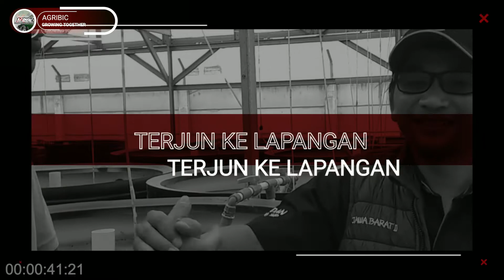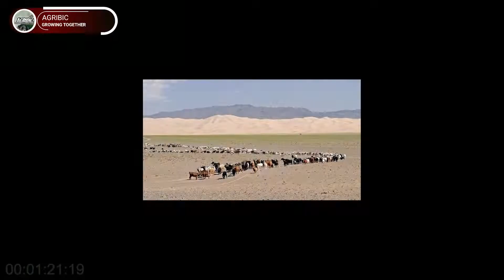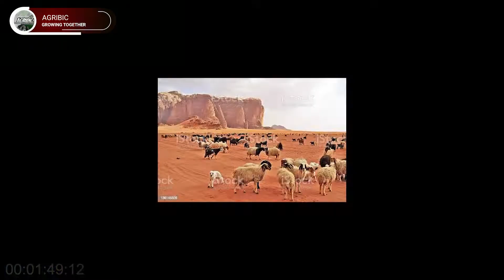JANGAN TAKUT BERTANI‼️DI LAHAN YANG KERING⁉️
Pertanian di lahan kering dapat dilakukan dengan inovasi inovasi yang dapat meningkatkan kesuburan tanah, serta unsur hara baik ketersediaan unsur makro dan unsur mikro di dalam tanah serta dapat menggunakan inovasi pengikat air (soil amandemen), di dalam media tersebut selain itu pertanian lahan kering dapat dilakukan dengan inovasi sistem penyiraman drip irigtaion(sistem tetes) atau sprinkler untuk menghemat air.